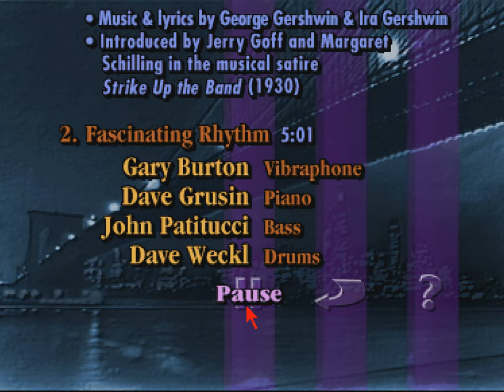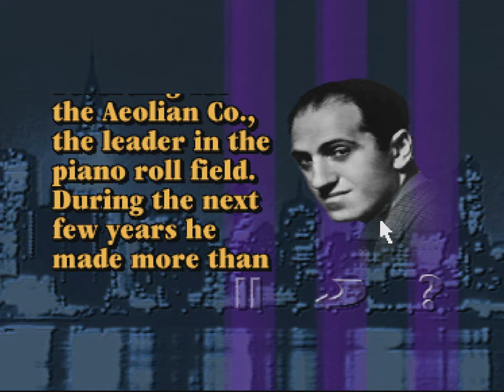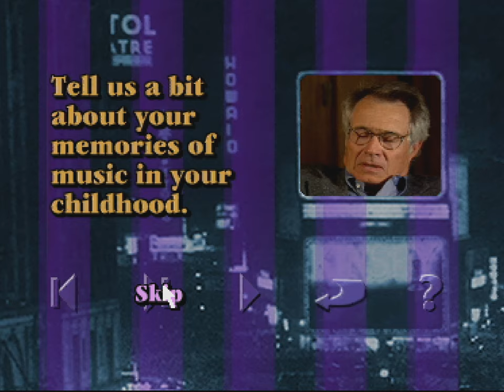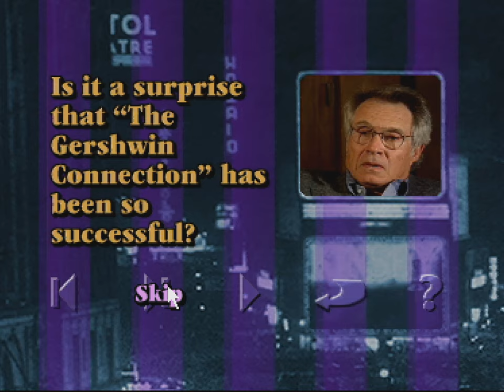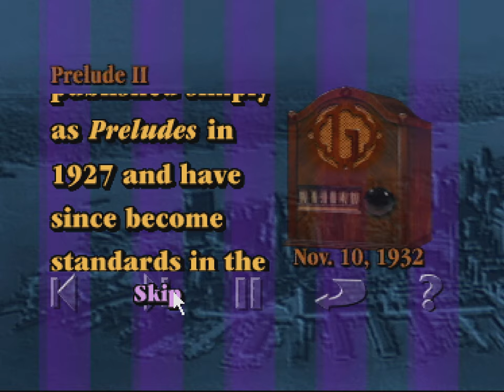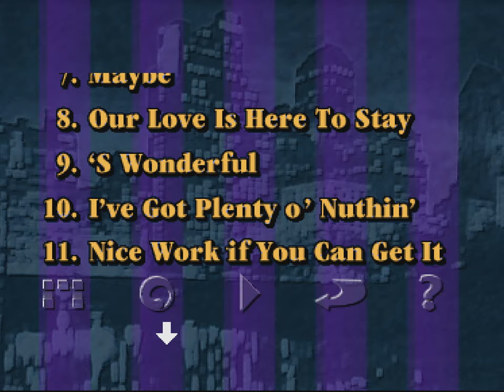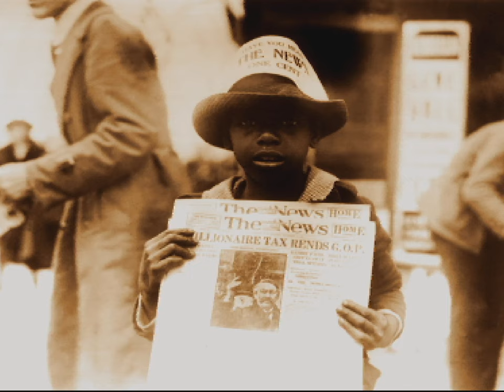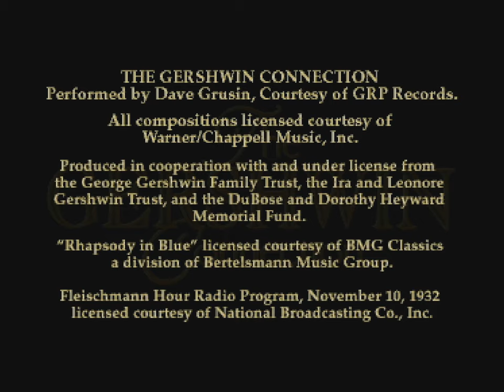Dave Grusin - The Gershwin Connection (Philips CD-i) [1993]